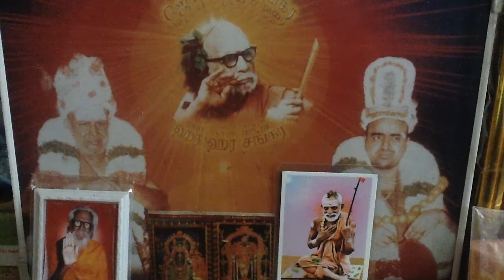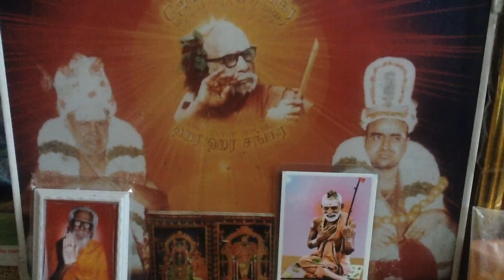Deivathin Kural 4 தெய்வத்தின் குரல் (volume 4) - 5.32 கோயிலும் கடிகையும்